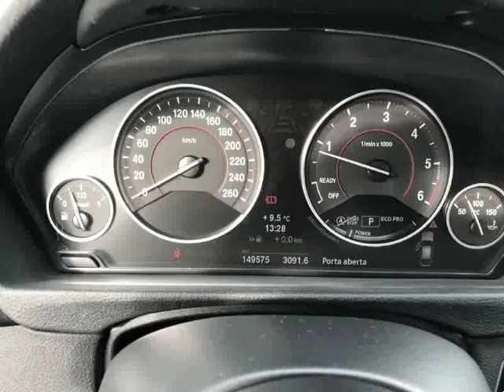BMW 320 D GT Auto Pack M para Venda em RCA . (Ref: 490568)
BMW 320 D GT Auto Pack M para Venda em RCA . (Ref: 490568) do ano 2013 com 149000 Kms. .Todos os dados e disponibilidade carecem de confirmação junto do vendedor.